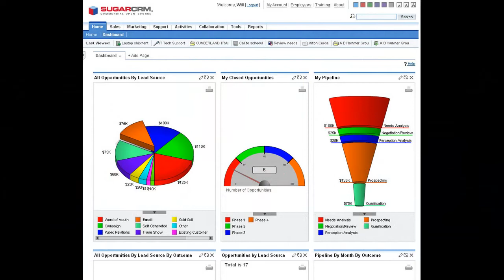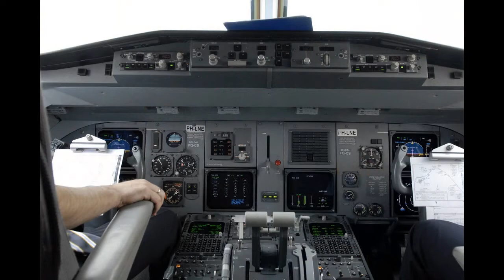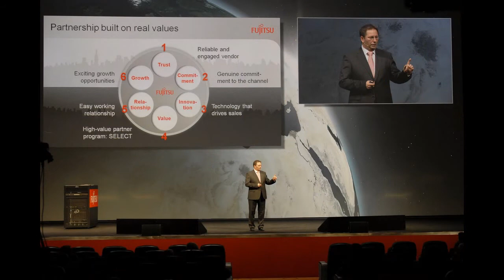Highlights 2011 Compatibles2 BV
The Business Year 2011 Captured in Pictures